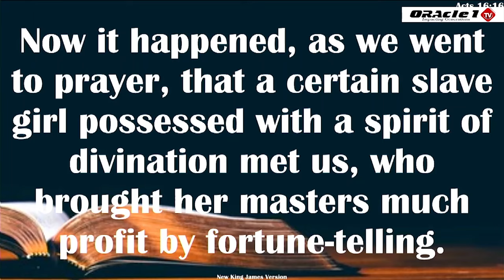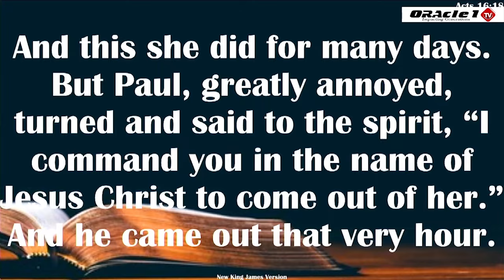WAR AGAINST MONITORING SPIRIT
SWIFT CODE FABLKENA
BRANCH DONHOLM

MPESA/WAVE/ SMSway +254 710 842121
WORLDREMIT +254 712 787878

TO GIVE: GO TO Bank Details

SWIFT CODE FABLKENA
BRANCH DONHOLM